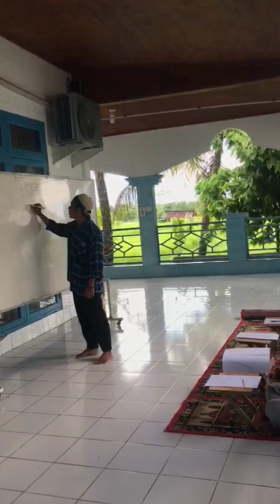VIDEO PRESENTASI " STRATEGI PEMBELAJARAN"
Tugas ini dibuat untuk memenuhi TUGAS AKHIR SEMESTER pada mata kuliah
 "STRATEGI PEMBELAJARAN PAI"
di presentasikan oleh :
NAMA      : AGUM ARMAN
NIM          : 21329155
DOSEN     : Syahrul Ismet, S.Ag.,M.Pd.